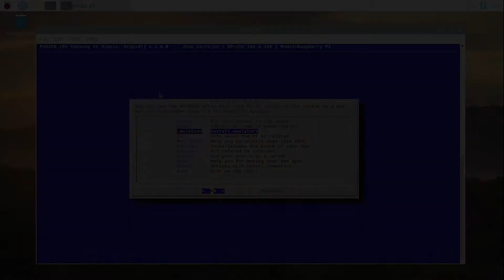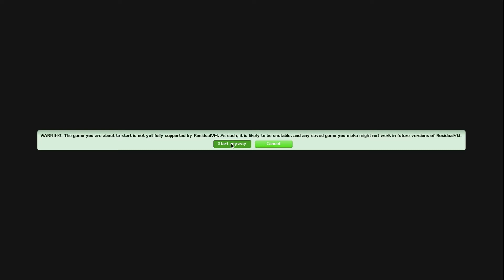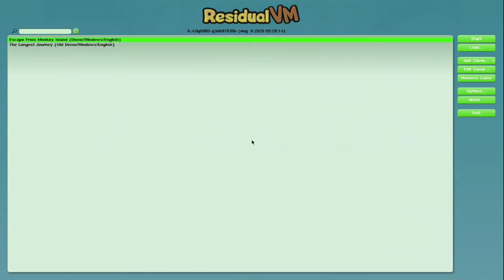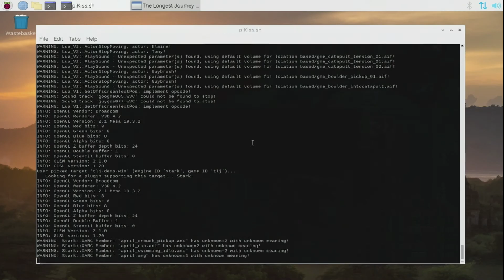PiKISS installs today... ResidualVM on Raspberry Pi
PiKISS (Pi Keeping It Simple, Stupid!) are scripts (Bash) for Raspberry Pi board, which has a menu that will allow you to install some applications or configure files automatically as easy as possible.

The idea is to offer facilities to manage your operating system, selecting an option in a menu and answer [Yes/No]. If you need to check dependencies, install an app, modify a script at boot, add a line to a file or download other, PiKISS will do it for you.

ResidualVM is a cross-platform 3D game interpreter which allows you to play LucasArts' Lua-based 3D adventures: Grim Fandango and Escape from Monkey Island, provided you already have their data files. ResidualVM just replaces the executables shipped with the games, allowing you to play them on systems for which they were never designed!

You can find a thorough list with details on which games are supported and how well on the compatibility page. ResidualVM is continually improving, so check back often.

PiKISS used in this video is running on a Raspberry Pi 4 - 4 Gb